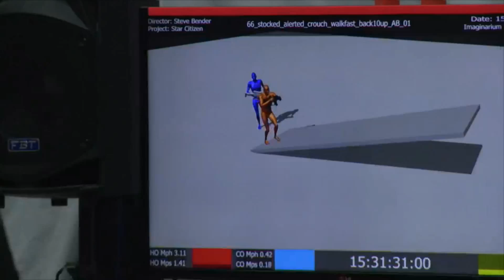StarCitizen - Como o jogo é feito - How the game is Done - E3 2015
Detalhes da captura de movimentos e criação dos mapas do jogo!